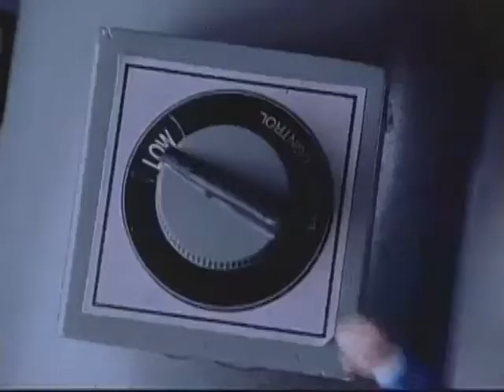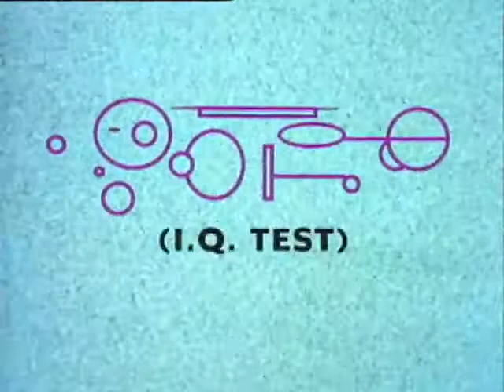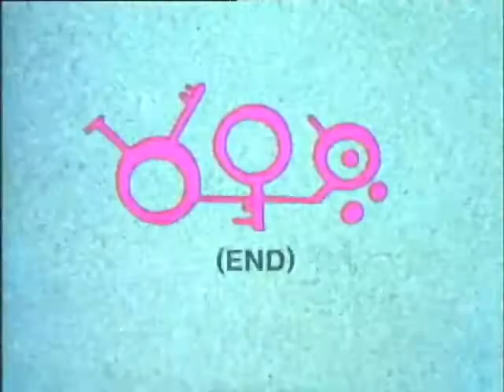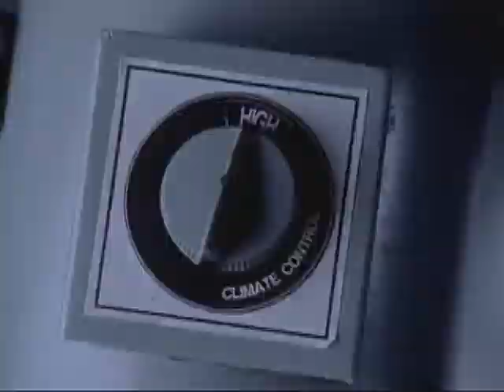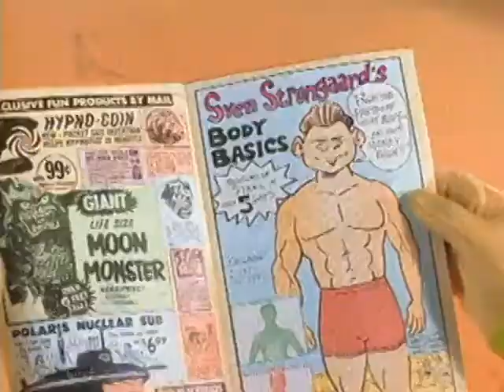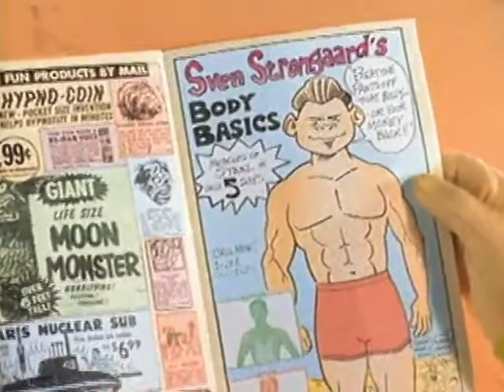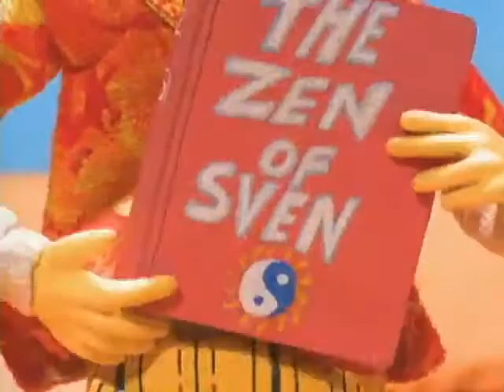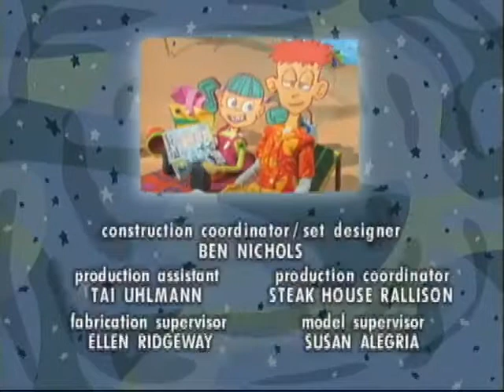Kablam 4x02 Takes a Knockin' and Keeps Tick Tockin' 1999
Episode 2 coming at ya !!! Enjoy all .